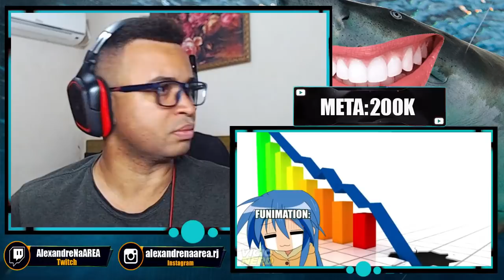REACT | Estranhas CENSURAS internacionais de Dragon Ball Z - Vício Nerd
Configurações do meu PC:

Processador: fx 8320e
Mobo: Ga970 USB3
GPU: gtx 750 ti 2gb gddr5